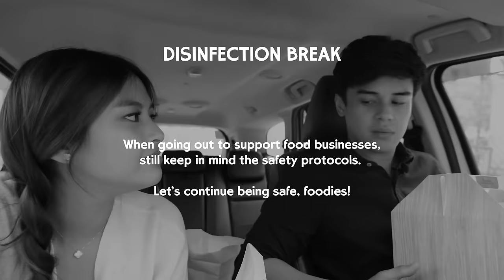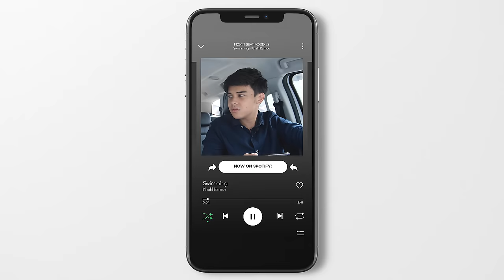An All Authentic Japanese Feast at KAZUNORI!! IFront-Seat Foodies | Gabbi Garcia & Khalil Ramos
JAPANESE!! You asked for it! On this episode, we go on a trip to our favorite Japanese restaurant, KAZUNORI! Tara, kain!

EATING & DRIVING! # Front-Seat Foodies is a passion project
that we started out of our love for food!! Join us as we go on
road trips to the newest and greatest food spots in the
Philippines!
- Gabbi and Khalil 😊

Edited by: Biankicks
Theme Song by: Alex Lopez & Noreen Yambao

Show concept by: Gabbi Garcia and Khalil Ramos